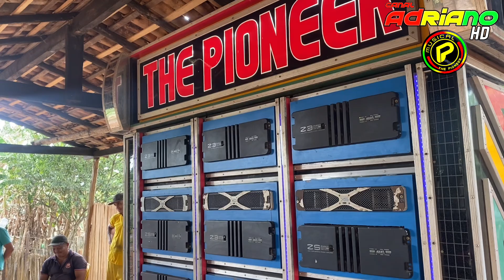TESTE _ RADIOLA NOVA THE PIONEER _ FESTEJO _ POV. ESTRELA _ PINHEIRO